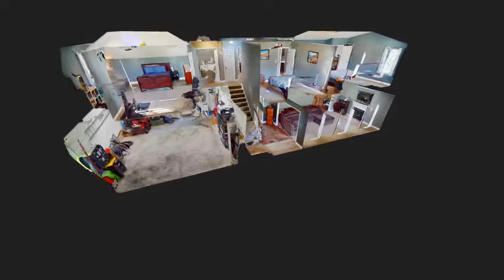Cattail SHORT INTRO 480p MP4